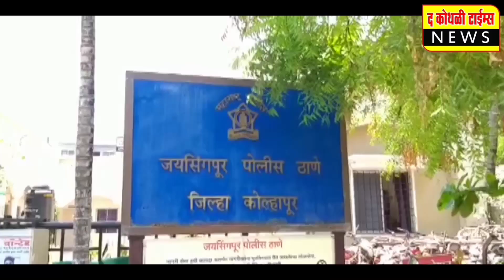जिथे संयोग आहे, तिथे वियोग आहे : प.पु .108 विद्यासागरजी महाराज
कोथळी येथे भव्य आगमन व सहसंघ वात्सल्य मुनिमिलन सोहळा उत्साहात